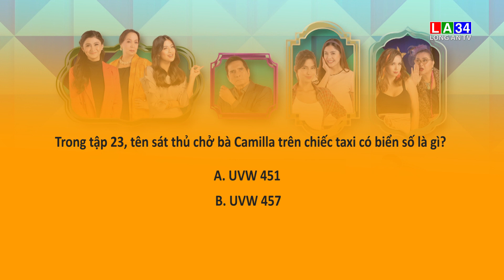TẬP PHIM MAY MẮN - NHỮNG ĐỨA CON NGOÀI GIÁ THÚ - TẬP 23 | LONG AN TV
Mời các bạn cùng xem câu hỏi trong tập 23 của phim NHỮNG ĐỨA CON NGOÀI GIÁ THÚ và tham gia trả lời để nhận về giải thưởng trị giá 200.000 đồng của "Vui cùng LA34"!
Cú pháp bài đăng trả lời: VCLA23 ĐÁPÁN
Khán giả trúng giải sẽ nhận được một phần quà trị giá 200.000đ, khi:
-Trả lời đúng đáp án của tập phim may mắn.
-Bài share nhận được lượt thể hiện cảm xúc nhiều nhất từ bạn bè của bạn.
-Like Fanpage Long An TV – Đài PT&TH Long An.
-Chia sẻ ở chế độ CÔNG KHAI video câu hỏi của tập phim vừa phát sóng.
Các bạn lưu ý trang cá nhân phải có ảnh đại diện chính chủ và thông tin rõ ràng mới được xét nhận giải nhé!